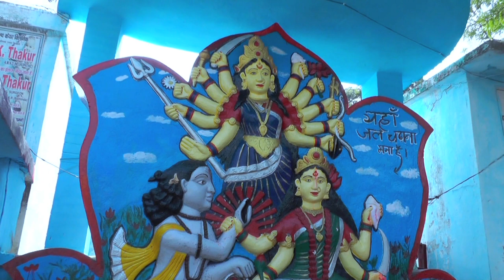Rajeev Ranjan || Dj Star Writer Rohit Ray || माँ गे संतति तोर बेहाल गे || मैथिली​ करुण विनय गीत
►► Audio Credit :-

    ►SONG :- Maa Ge Santati Tor Behal Ge
    ►SINGER :- Rajeev Ranjan
    ►COMPANY/ LABEL :- DjGautam Production
    ►LYRICS :- Maithil Ansh Ankesh
    ►Recordist :- Durga Nand Jha
    ►Producer & Director :- DjGautam

►►Video Credit -

    ►Act By - Rohit Ray
    ►Location - Darbhanga Bihar